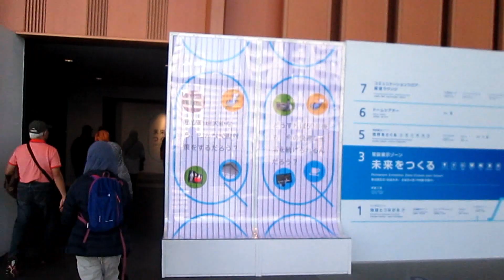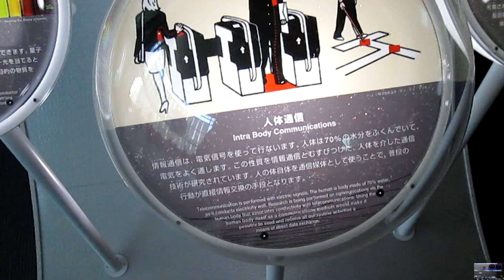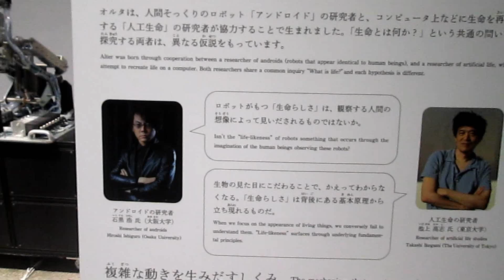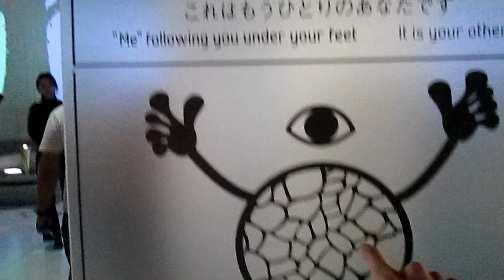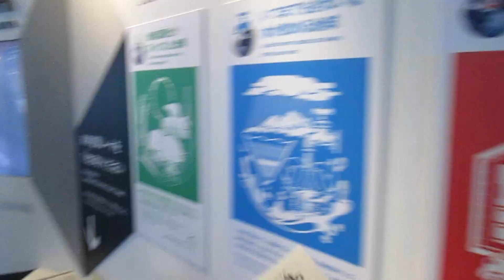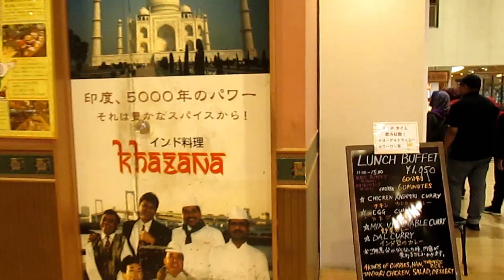Japan Vlog - Miraikan🤖👾 [part 3.2]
5/11/2018
Next we went to see some Japan technology at Miraikan. ROBOTS

⏰skip to
Miraikan-
Places📍

🏢Arba Travel
🎼music
Bohkeh - Tell Me What (Feat. Osmoji)